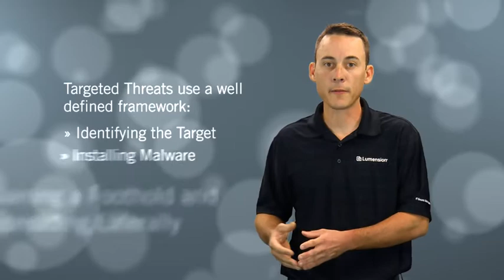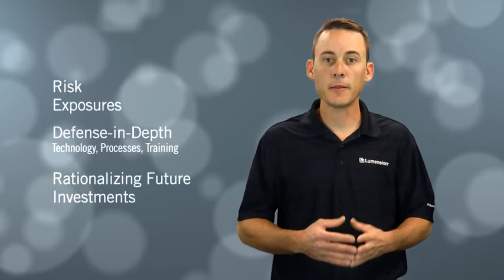Targeted Threat Framework - Overview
Often times when we talk about Targeted Threats, or what are called Advanced Persistent Threats (APTs) we tend to analogously use the term targeted threat with the actual malware that's being loaded onto our systems.  And we think the targeted threat is the malware on my system.

But in reality what we need to understand, and get a real grasp on, is that these targeted threats use a very robust and we defined methodology or framework for how the attackers are actually going through the process of: identifying you as a target, installing malware, gaining a foothold and spreading laterally.

It's important for organizations to really define a framework or methodology that they can use as a basis within their own business discussions, and risk discussions.  Once you have identified and adopted one of these frameworks, it can really serve as a basis for understanding: where your current risk exposures are, where your current defense-in-depth technology processes and training are giving you good mitigation.  As well a basis for rationalizing future investments in technology and processes for better protection and security posture against targeted threats as you find yourself the target of these.

to take your first step against targeted threats.